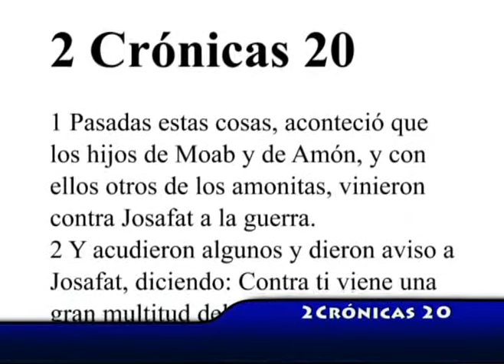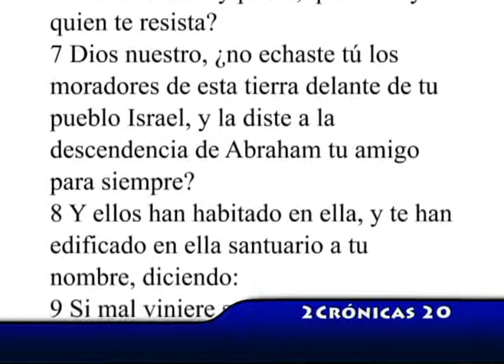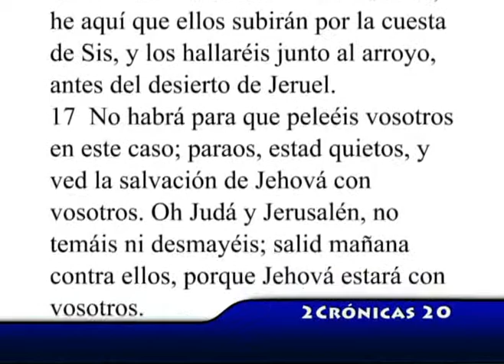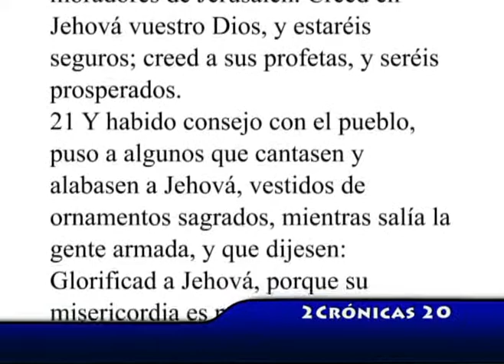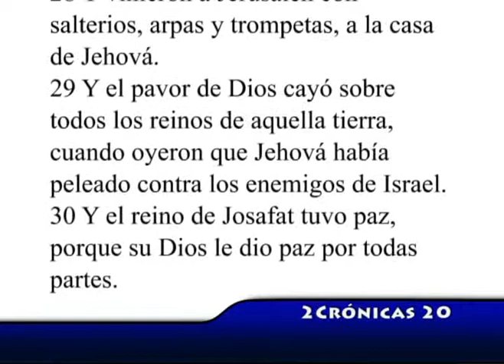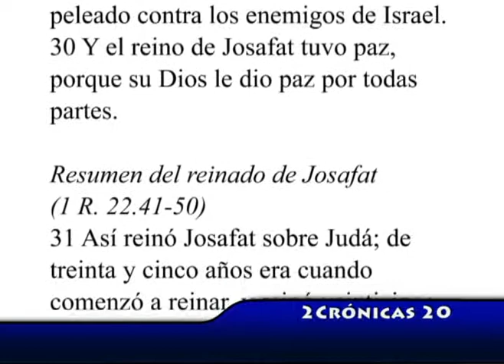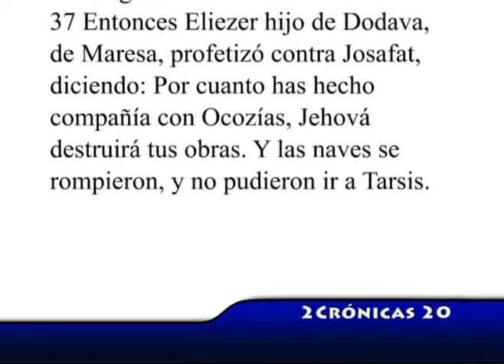2 Cronicas 20